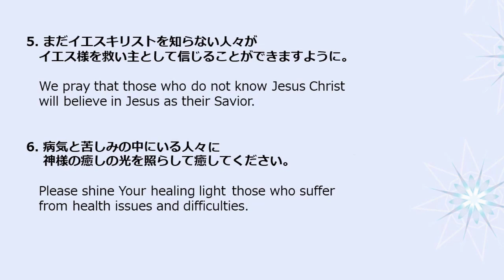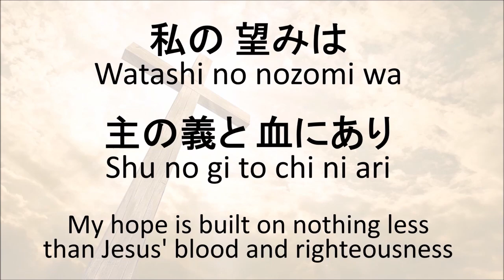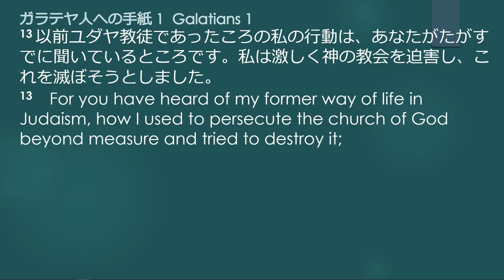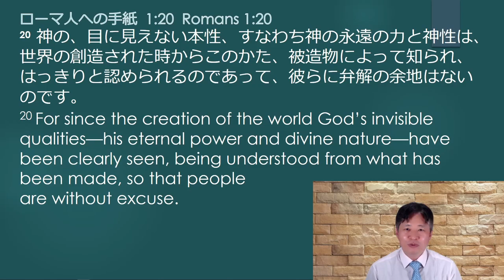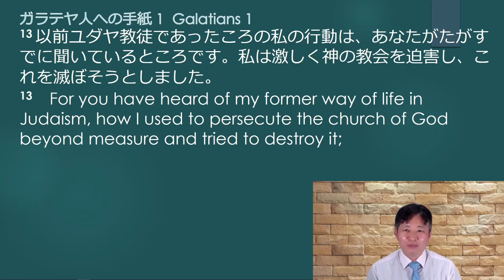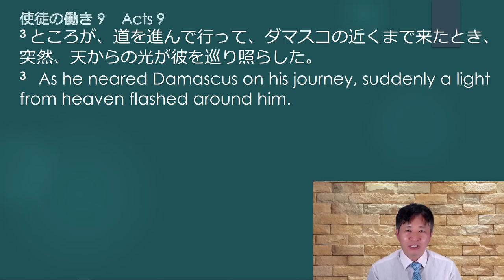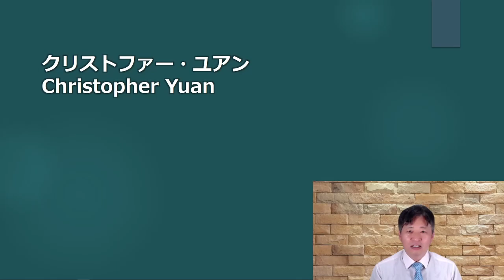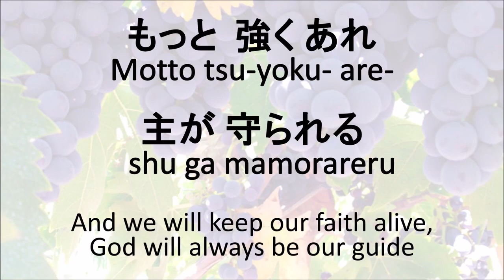The Gospel by Revelation (Galatians 1:11-17) Mar. 6, 2022 Sunday Service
Title :  The Gospel by Revelation
Translator: Grace Lee

Check :   Payable to Japanese Church of Austin
                Address : 3838 Steck Ave. Austin, TX78759

11 For I would have you know, brothers and sisters, that the gospel which was preached by me is not of human invention.
12 For I neither received it from man, nor was I taught it, but I received it through a revelation of Jesus Christ.
13 For you have heard of my former way of life in Judaism, how I used to persecute the church of God beyond measure and tried to destroy it;
14 and I was advancing in Judaism beyond many of my contemporaries among my countrymen, being more extremely zealous for my ancestral traditions.
15 But when He who had set me apart even from my mother’s womb and called me through His grace was pleased
16 to reveal His Son in me so that I might preach Him among the Gentiles, I did not immediately consult with flesh and blood,
17 nor did I go up to Jerusalem to those who were apostles before me; but I went away to Arabia, and returned once more to Damascus.